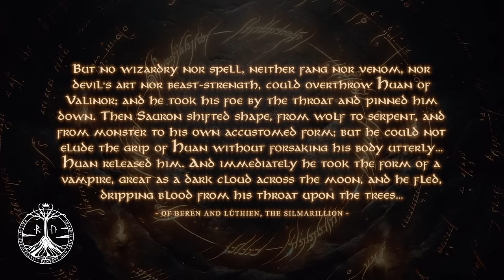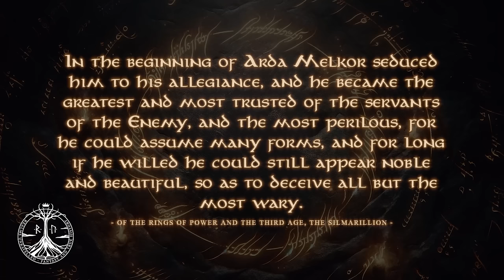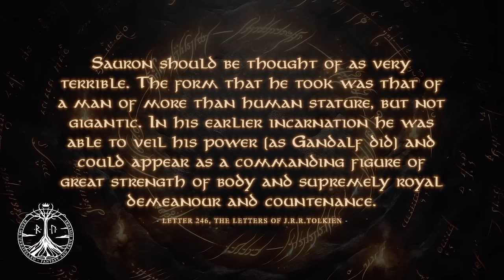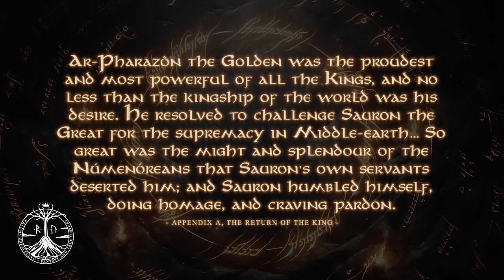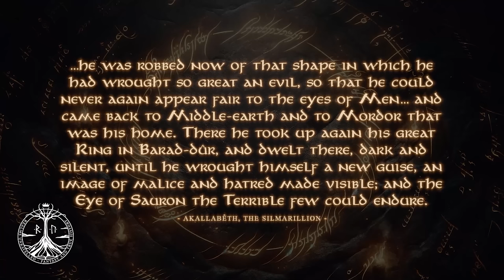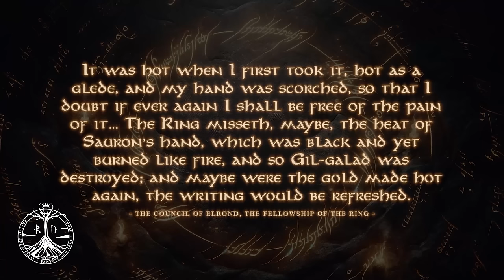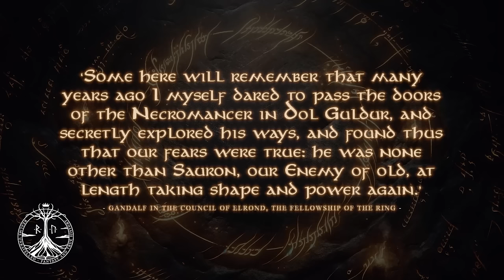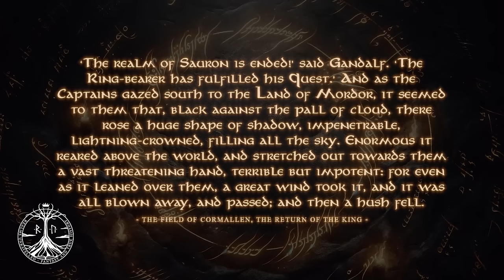What Does Sauron Look Like in the Books? Sauron Reveals Himself!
Have you ever asked yourself, what does Sauron look like under his armour? Or, what does Sauron look like under his helmet? In this video we will remove his mask and discover the true essence of his terrible countenance.

The Hobbit and The Lord of the Rings Illustrated Box Set

The Matching Histories of Middle Earth Box Sets:
Set 1
Set 2
Set 3
Set 4

The Atlas of Middle-earth